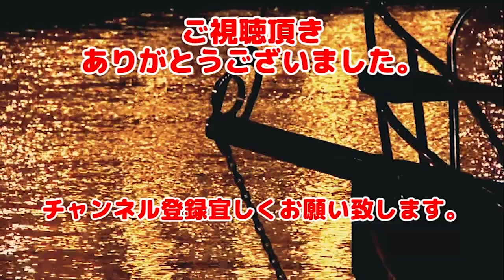【実況】#3 やんやんのクイズいっちょまえ 国際交流だｗいつもより毒島マーク肥大で多めです。高級クラブ、みちばたを制覇！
ネクロ夕闇氏の穴していた、日本酒『水尾』。
在庫切ればかりでした。
あいつイイもの飲んでたんだな。。。。。

1992年に天津堂さんから発売されたクイズゲーム。
開発者のインタビューによれば1000問ガチでクイズを作成したそうです。
相変わらずグラフィックが美麗で見ていてあきません。

“コンストラクション毒島”と“ネクロ夕闇”が無知を晒してクイズに挑んでおります。
TeamViewerを用いてキャプチャー中の画面を共有し互いに意見出して収録しております。
まあ、かなりアフォウな会話が行われております。

さあ！笑いとゲス精神でクイズを楽しもうって感じです。
昭和時代友人の家でゲームを一緒にプレイする感覚で実況をしております。

BGM・SE
魔王魂